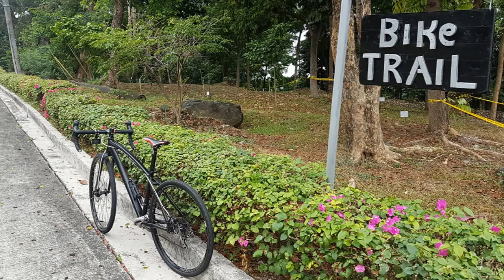Eugenio Lopez Center Bike Trail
Eugenio Lopez Center (@EugenioLopezCenterofficialpage) for the past 2 years, have developed the location into a surprisingly fresh ambiance in the middle city.

In it are activity centers, a place to eat and drink, a place to dip in to and best of all, a place to ride.

This video is a glimpse of what the bike trail looked like, best advise is to try it for yourself.